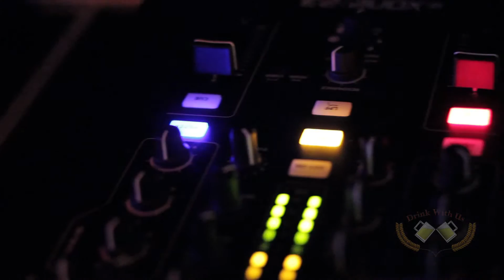SPOT PUBLICITARIO DE BAR BAKBUK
SPOT PUBLICITARIO REALIZADO PARA EL BAR "BAKBUK" UBICADO EN LA CALLE SEXTA, ENTRE AVENIDA REVOLUCIÓN Y CALLE FRANCISCO I MADERO, ZONA CENTRO, TIJUANA, BAJA CALIFORNIA CP 22000.